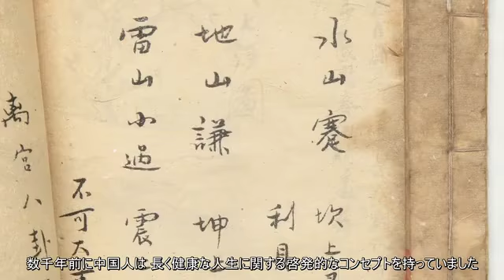Japan | AGE FORMULA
🔴 If you want to know about Sisel’s great side hustle and passive income to greatly improve your lifestyle, check out our Compensation Plan video Playlist here: